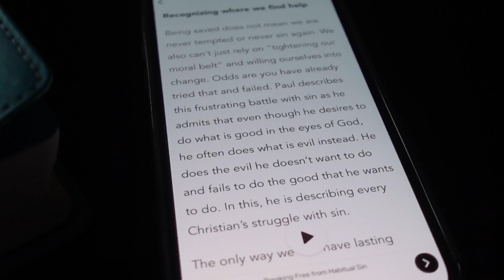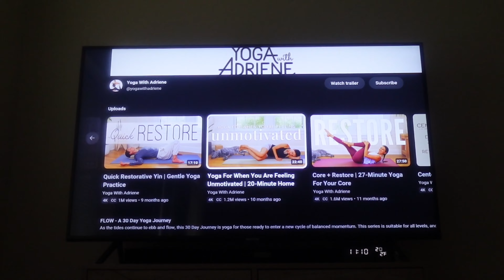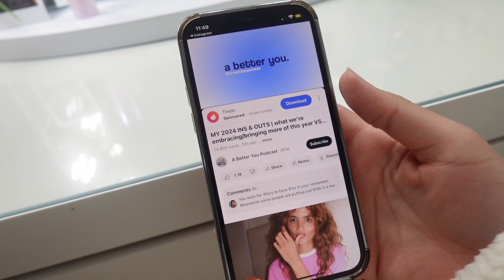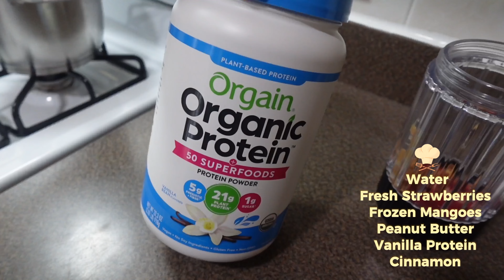7AM Morning Routine | Healthy & Productive Habits For A Successful 2024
Wassup YouTube ❤️ I filmed my new 2024 morning routine for you guys and I hope it inspires you to create a productive morning routine for yourself! I love creating new, healthy habits that lead me to success ✨we’re going up all year y’all 😘